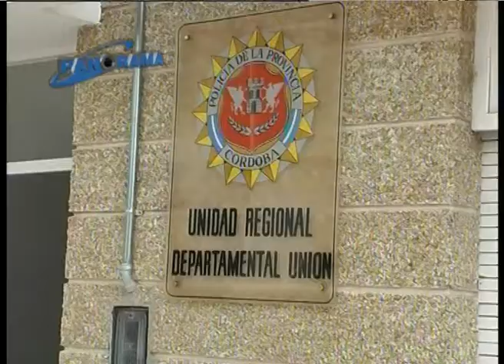Agredió a su pareja y a un policía